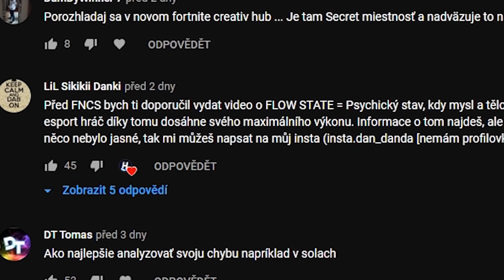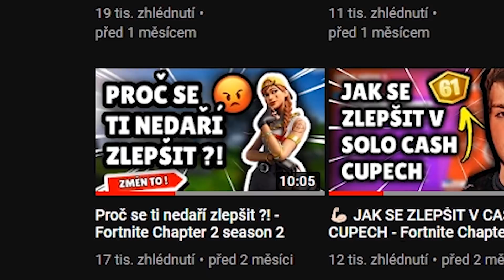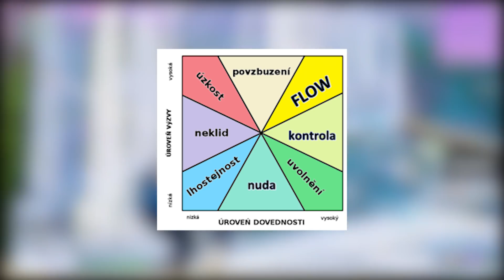Jak se ZBAVIT STRESU ve FORTNITE - chapter 2 season 3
Background BY: Bugha, Bynjyfishy

GPU: ASUS GeForce GTX 1060 DUAL 6GB

Ram:  Crucial Ballistix Sport LT 16GB (2x8GB) DDR4 2400

Základní deska: GIGABYTE AM4 AB350M-Gaming 3

Zdroj: Fortron HYDRO 500W (80Plus Bronze certifikace)

Case: Fractal Design Focus G, černá

HDD 1 : WD Blue EX - 1TB

HDD 2 : WD Elements 500GB

Vybaveni:

🎧Sluchatka: AudioTechnica ATH-M20x (HI-FI)

                     2. BenQ GW2470H  60hz Monitor

⌨️Klavesnice: SilentiumPC Gear GK530 Tournament (MECHANICKA)

🖱Myš: MM711 ultralight

🏷Podložka: Logitech G440 Hardpad , CzC XXL pad

🎤Mikrofon: Gamegod headset Mic

-štítky
nick eh 30 nejlpší myši pro fortnite nejlepší klávesnice pro fortnite best fortnite moments like

🐦HolubX 2020🐦